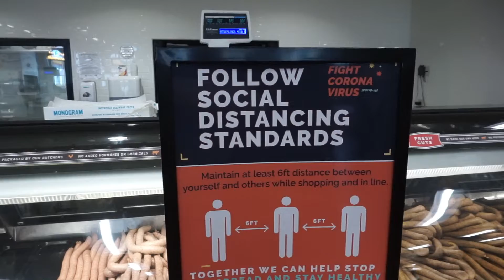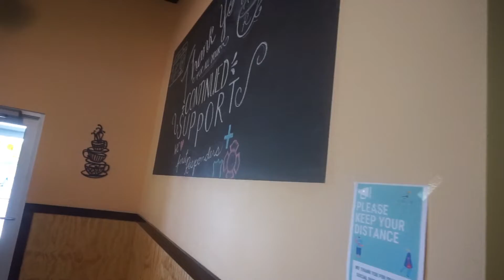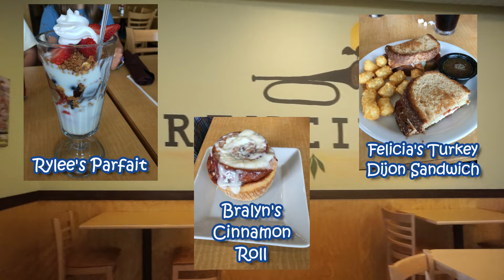Pigeon Forge, TN Post Quarantine Getaway Part 1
Featured in this episode:
Definitely try the Jalapeno cheddar smoked sausage.

Great food and a great atmosphere. Oh yeah and don't forget to ask for Faith at the Marietta location.